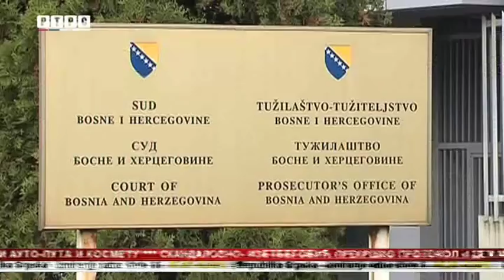Podignuta optužnica za ratne zločine u Vlasenici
Tužilaštvo BiH podiglo je optužnicu protiv Mane Đurića, Radenka Stanića, Miroslava Kraljevića zvanog Mićo i Gorana Garića, kojom se terete za ratne zločine na području Vlasenice tokom 1992. i 1993. godine.